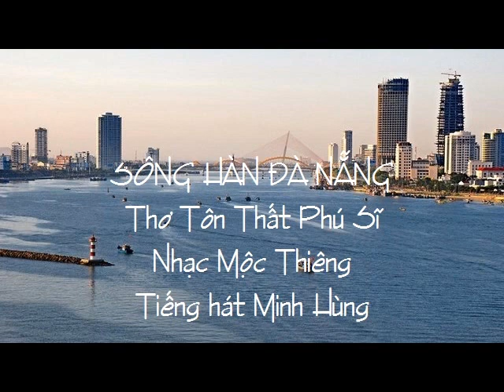Sông Hàn Đà Nẵng - Tôn Thất Phú Sĩ - Mộc Thiêng - Minh Hùng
Sông Hàn Đà Nẵng
Thơ Tôn Thất Phú Sĩ
Nhạc Mộc Thiêng
Tiếng hát Minh Hùng
Hòa âm Ngọc Toàn